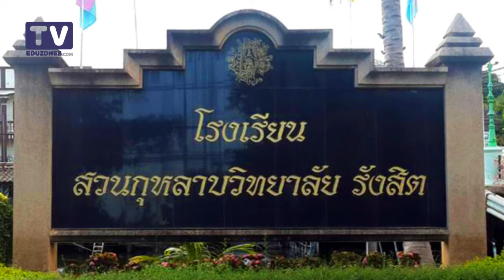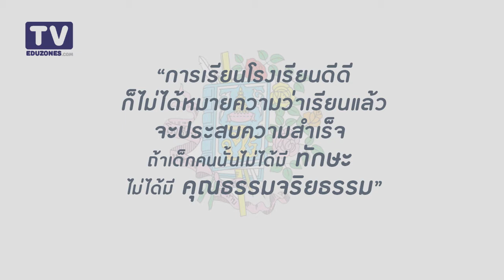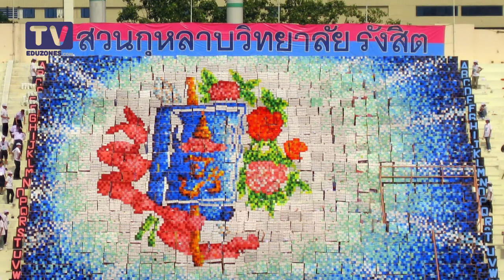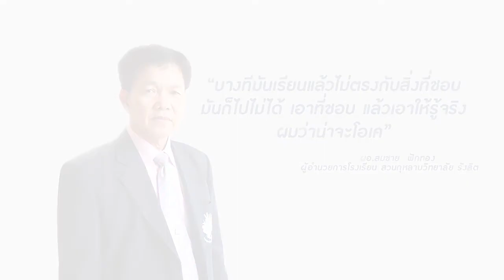สัมภาษณ์พิเศษผู้อำนวยการโรงเรียนสวนกุหลาบวิทยาลัยรังสิต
ทีมงานEduzones เข้าสัมภาษณ์พิเศษผู้อำนวยการโรงเรียนสวนกุหลาบวิทยาลัยรังสิต ผอ.สมชาย ฟักทอง เกี่ยวกับประเด็นการศึกษาในประเทศไทย